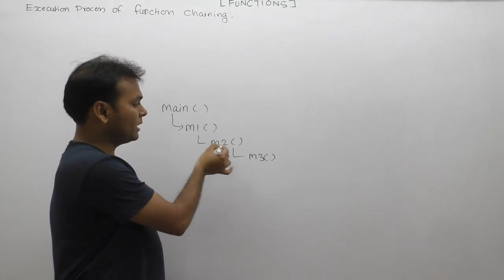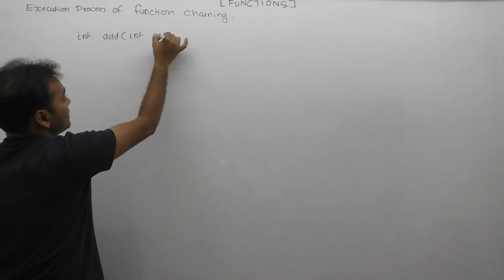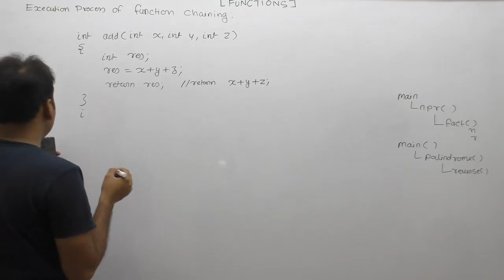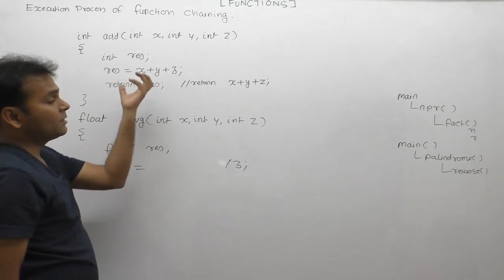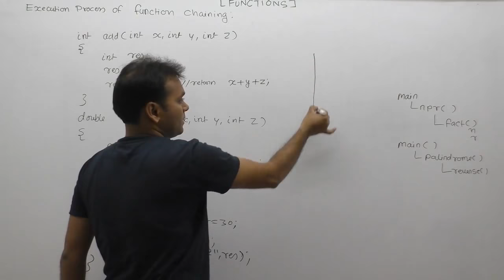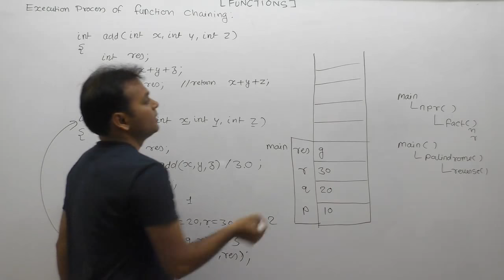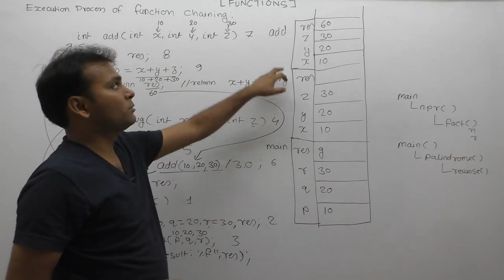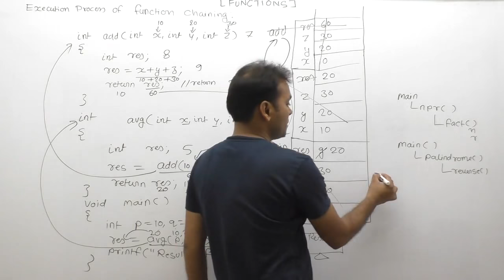nested function calling| function chaining| which function executes first in nested calling| Part586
C Program: nested function calling|function chaining|which function executes first in nested calling